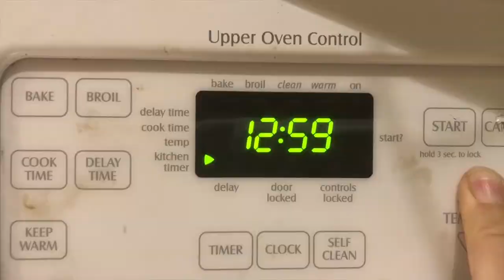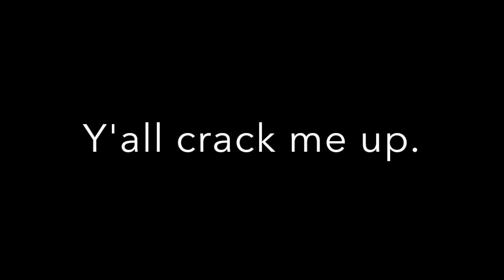Mother's Day 2018 Life with Each of my 5 Kids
This Mother's Day I gave a gift to THEM.  My oldest, Oliver (9.5) helped me.  We discussed the most iconic things about living with each of the children --except Oliver of course because I had to surprise him which what I feel is characteristic of him and then he helped me film.  Hopefully we don't offend any of them with our ideas but my goodness these kids are funny sometimes!  Apologies I don't have a clearer costume for each kid; I came up with the idea at 10:30 at night and knew that if I didn't do it right then it would never get done, and it turned out that my kids haven't been doing their laundry lately so there was nothing for me to wear.